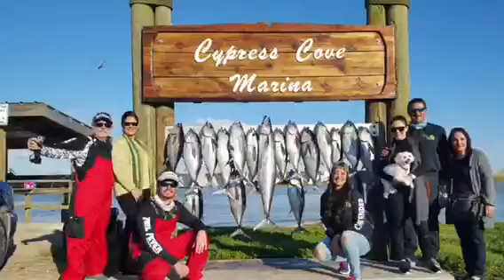Tuna Fishing Venice, Lousiana Oil Rigs